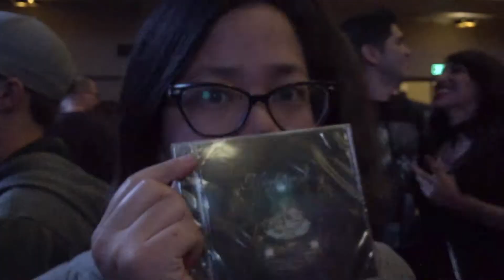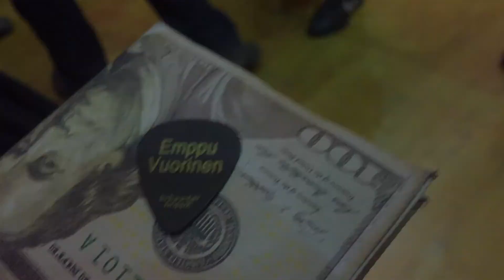Nightwish Decades world tour | VEDA 2018: Day 15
**warning: strobing lights**
i saw a concert on friday. this is how it went. :)

April 13, 2018 at City National Civic in San Jose, CA

jeffrey also recorded almost all of 'the greatest show on earth' (the last one here), which is my favorite song